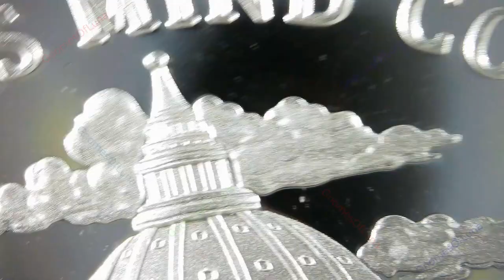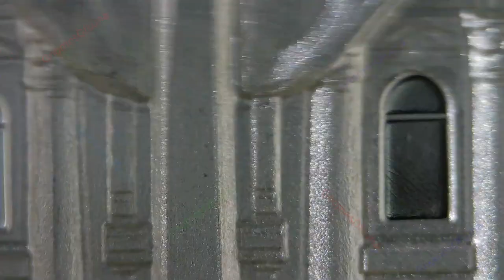2021 Religion is Mind Control / Monumental Truth Series #8 / Silver Shield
2021 Religion is Mind Control
Monumental Truth Series #8
Silver Shield

Minted By Golden State Mint